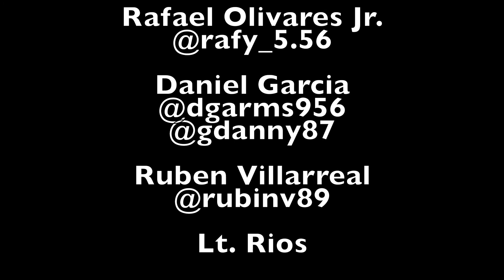Best AR Accessories: Adjustable Bolt Carrier Group Review in Spanish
See Bootleg's Adjustable Bolt Carrier Group in action. Daniel Garcia from DG Arms explains in Spanish his review of the Adjustable Bolt Carrier Group by Bootleg. Bootleg specializes in custom AR parts so you can build your own AR-15. From handguards and upper receivers to bolt carrier groups, you will find everything you need to make your AR-15 fit you. We offer great support and fast shipping. If you are looking for the best AR parts and accessories, shop Bootleg's handguards, carriers, and upper receiver parts today!